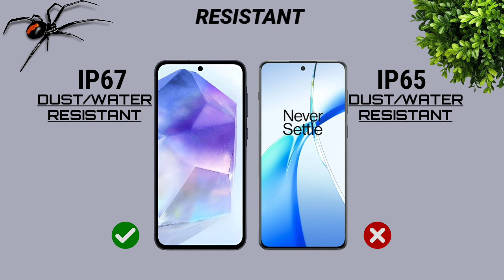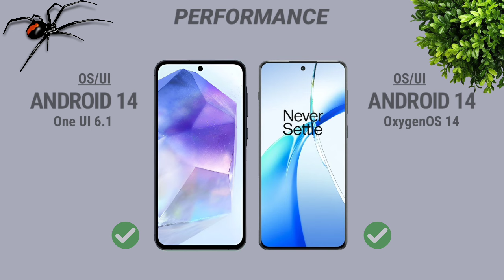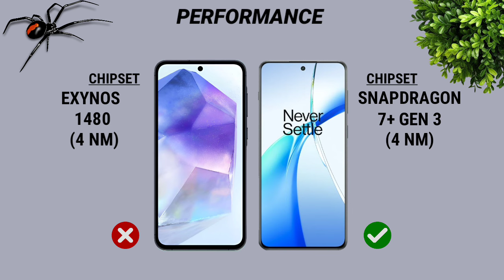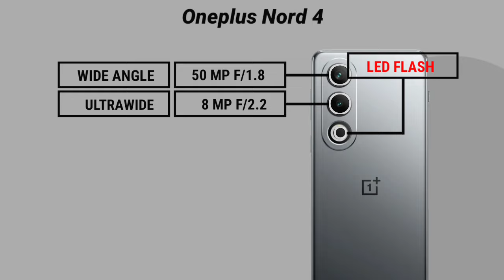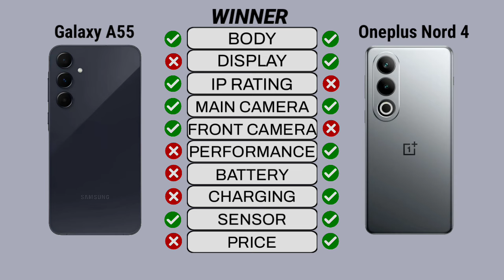Samsung Galaxy A55 Vs OnePlus Nord 4 || Full Comparison ⚡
►Video Content:-

00:00 Introduction
00:06 Dimensions
00:49 Display
01:44 Performance
02:20 Storage
02:37 Main Camera
03:24 Front Camera
03:40 Battery
03:57 Connectivity
04:33 Sound
04:49 Unlock Option
04:59 Price
05:09 Winner